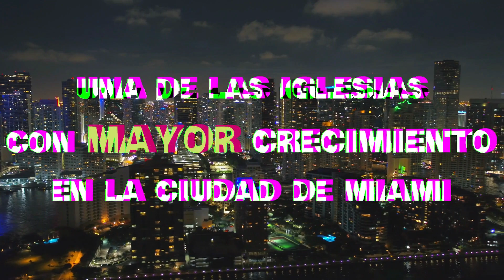25 Aniversario Ministerios Poder de Dios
Music rights Hillsong United With Everything.